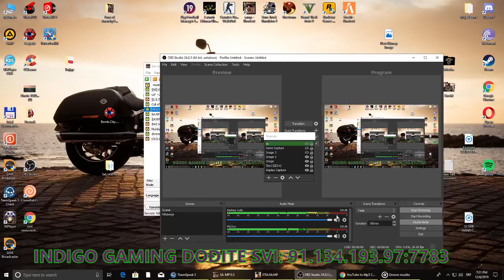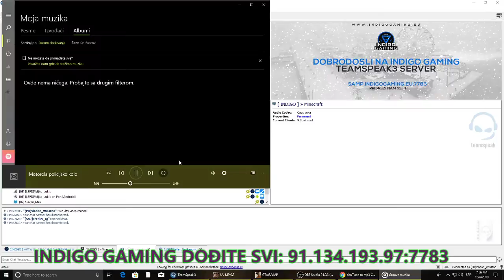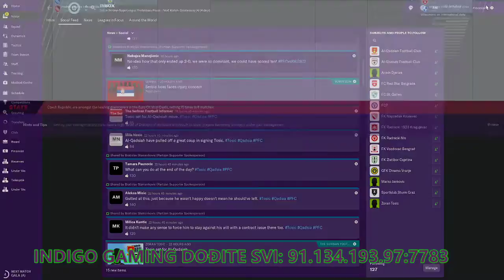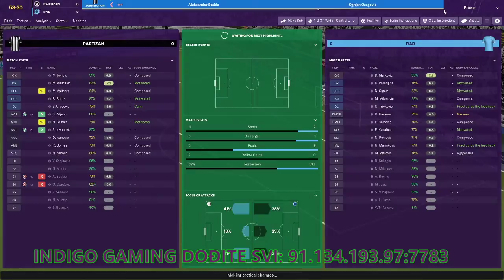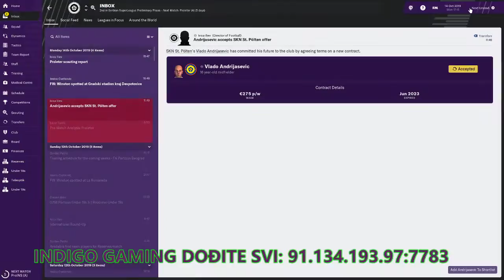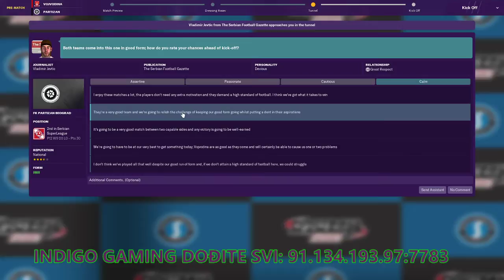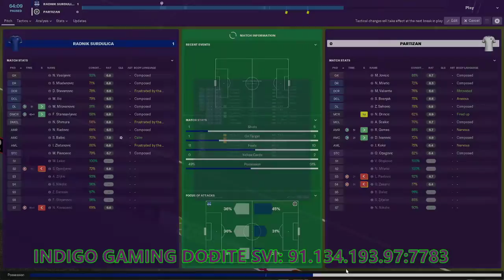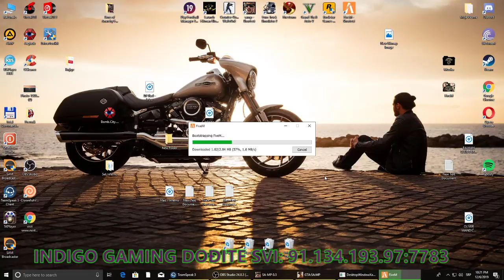Zezamo Borisa celo veče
HostName: I N D I G O | UPDATE x2.1 22H OPEN |
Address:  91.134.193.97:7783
Players:  1 / 200
Ping:     49
Mode:     IGaming | x2.0
Language: Balkanian